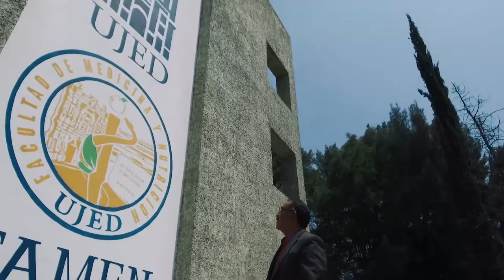Dr. Manuel Murillo Candidato a Retor de la UJED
Ficción Digital Pro 2018
Producción Nelson Soto Rivas